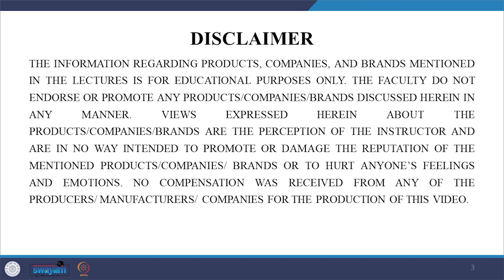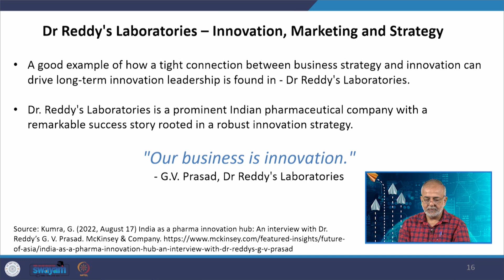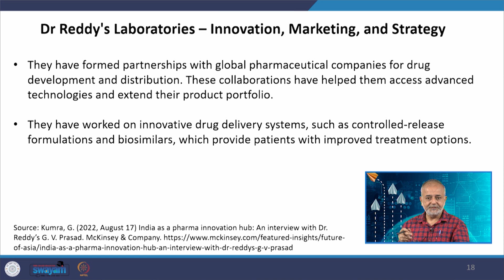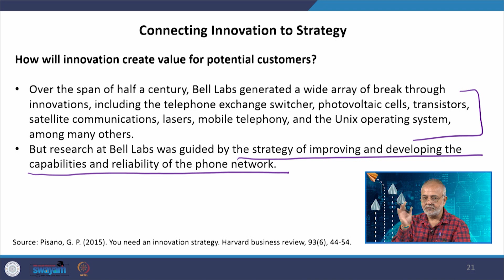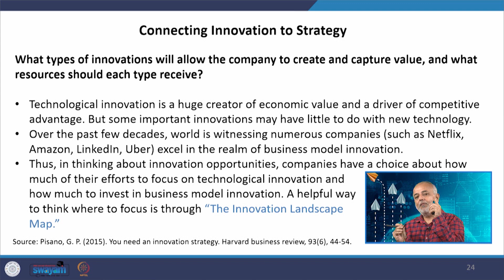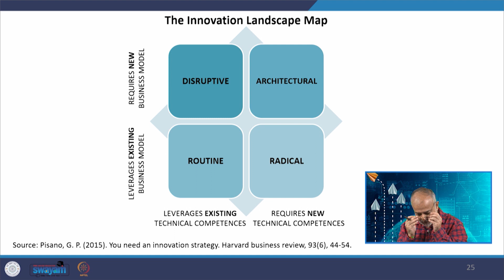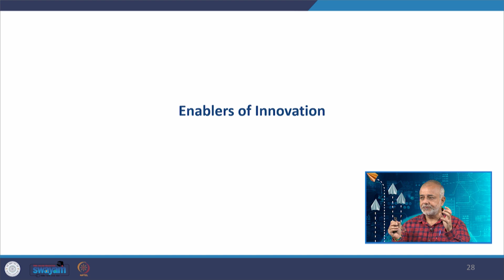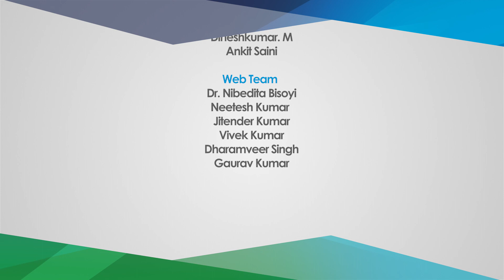Lecture 49: Connecting Innovation to Strategy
This video continues the discussion around strategy and innovation. Further understanding on connection innovation to strategy is explored.